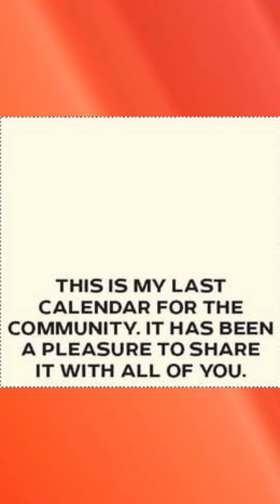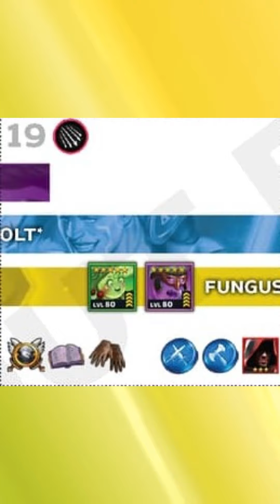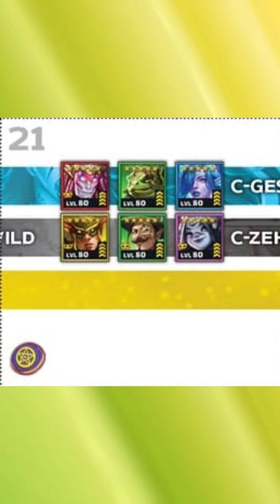Co nas czeka w czwartym tygodniu czerwca?